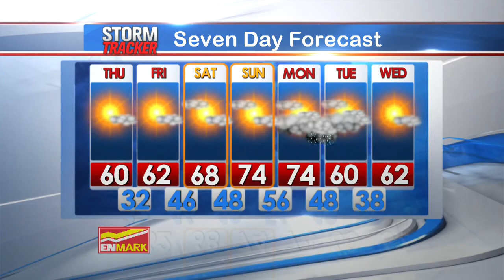Morning Weather February 27th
A Dry and Cool Day